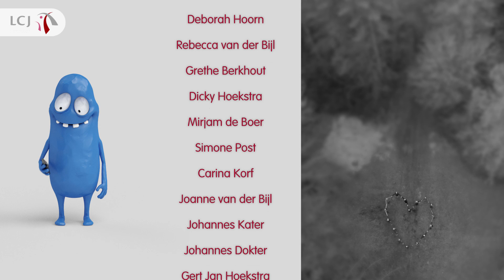Liefde gevraagd | Introfilm LCJ Jeugdappel -16 | 2015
Liefde is een woord dat we allemaal kennen. Maar wanneer heb je eigenlijk lief? Is liefde een gevoel of juist niet? De Heere Jezus leert ons dat we onze naaste net zo lief moeten hebben als onszelf. Wie is allemaal onze naaste, en hoe doe je dat in de praktijk? Over deze vragen hebben we met elkaar nagedacht op 18 april 2015. Bekijk ook de foto's op